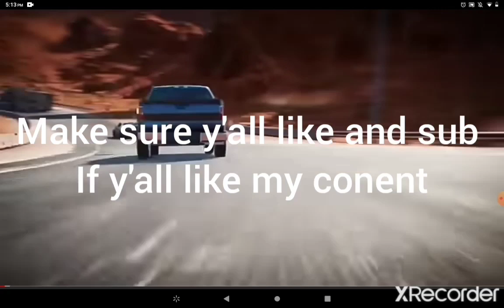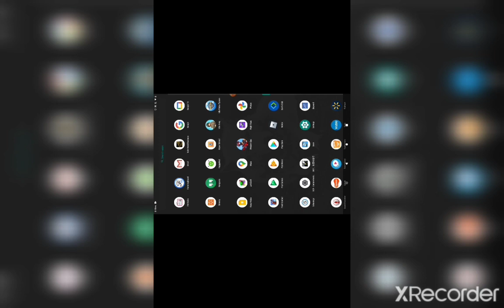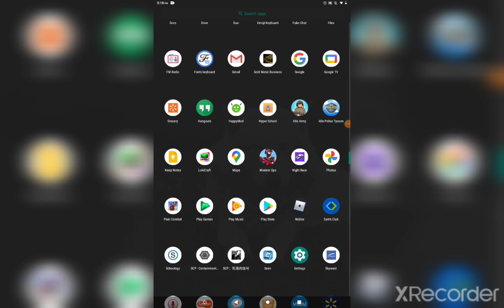ha got them plus I got primsion to us this song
so YouTube can't copy right me